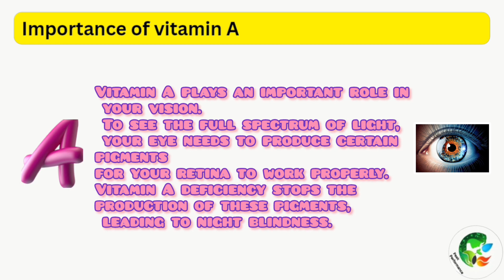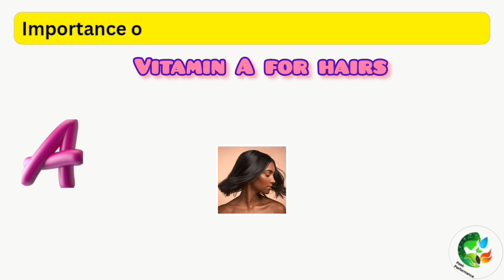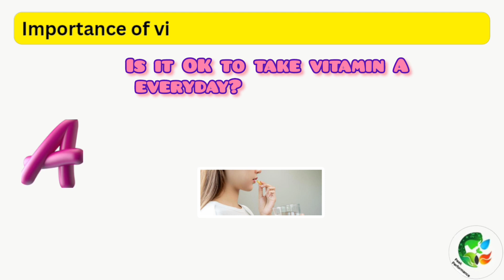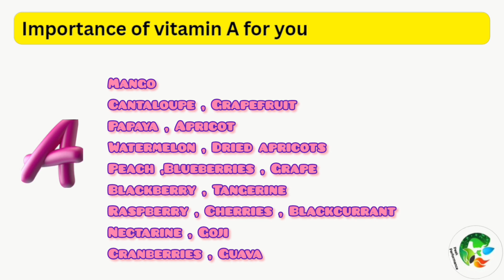vitamin A benefits for your health and beauty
Importance of Vitamin A for your health and beauty

Vitamin A is important for normal vision,
 the immune system, reproduction, and growth and development.

Vitamin A also helps your heart, lungs, and other organs work properly. Carotenoids are pigments that give yellow, orange, and red fruits and vegetables their color.

Vitamin A plays an important role in your vision. To see the full spectrum of light, your eye needs to produce certain pigments for your retina to work properly. Vitamin A deficiency stops the production of these pigments, leading to night blindness.

Vitamin A for skin

 Does vitamin A make skin glow?

Vitamin A works to stimulate the turnover of cells and acts to exfoliate the dead cells, making skin look brighter and smoother.

 Is vitamin A beauty vitamin?

Vitamin A is the dominant vitamin of the skin because it has a fundamental role in the control of normal activities of skin cells. Consequently, it's no surprise that Vitamin A is used in many highly effective skin care products.

 vitamin A good for whitening skin?

Vitamin A helps in lightening the dark spots on your skin caused by pigmentation and suntan. Retinoids control the melanin production in your skin by blocking the enzymes responsible for it. Thus, vitamin A imparts even skin tone with enhanced complexion

 What is vitamin A face?

Vitamin A. Type of ingredient: Retinoid. Main benefits: Stimulates the production of collagen to reduce fine lines and wrinkles, stimulates cell turnover, decreases oil production, has an anti-inflammatory effect

Vitamin A for hairs

People with vitamin A deficiencies can notice weaker hair that's more prone to breakage and hair loss. With the right amount, vitamin A can help with healthy hair growth, making it stronger and thicker. Vitamin A can help dry hair become more hydrated, helping to reduce frizz and prevent brittle hair breakage.

Is it OK to take vitamin A everyday?

Pre-formed vitamin A is possibly unsafe when taken in doses greater than 10,000 units (3,000 mcg) daily. Higher doses might increase the risk of side effects. Long-term use of large amounts might cause serious side effects including mental changes.

Vitamin A rich vegetables

Leafy green vegetables (kale, spinach, broccoli), orange and yellow vegetables (carrots, sweet potatoes, pumpkin and other winter squash, summer squash)
Tomatoes.
Red bell pepper.
Cantaloupe, mango.
Beef liver.
Fish oils.
Milk.
Eggs.

Vitamin A rich fruits

Mango

Cantaloupe

Grapefruit

Papaya

Apricot

Watermelon

Dried apricots

Peach

Blueberries

Grape

Blackberry

Tangerine

Raspberry

Cherries

Blackcurrant

Nectarine

Goji

Cranberries

Guava

Vitamin A exists naturally in foods and can also be consumed through supplements.